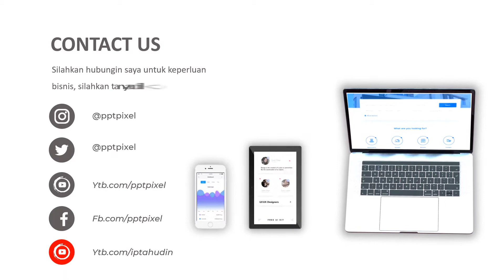Video Iklan Produk, Animasi, Video Marketing, Jasa Edit Video di Kelapa Dua, Sukabumi Selatan, Sukab